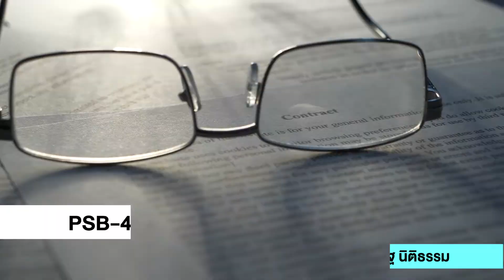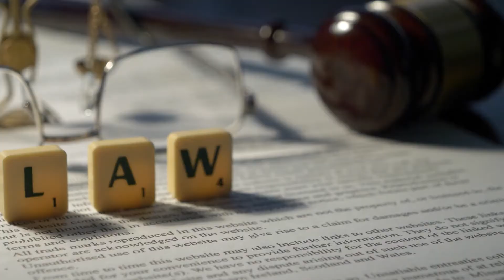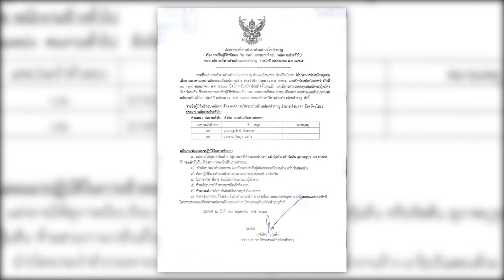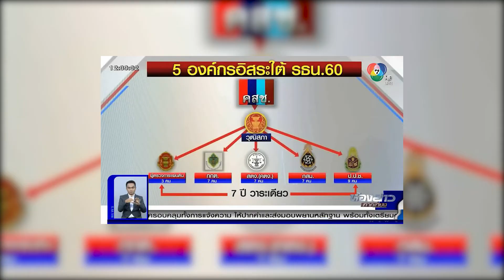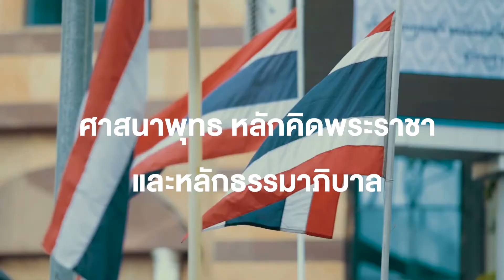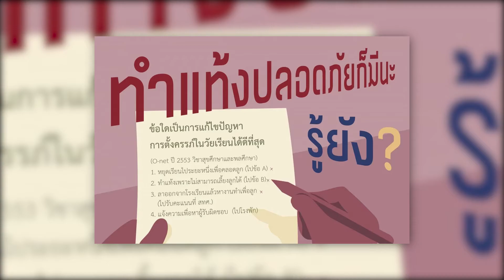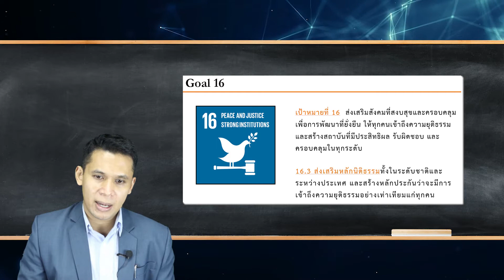8.1 Failure of the Rule of Law